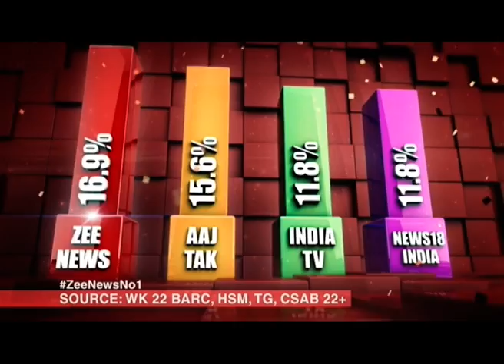Army's women brigade to tackle women stone pelters in Kashmir|सेना में महिलाएं लेंगी काली अवतार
Indian Army is planning to induct women in forces to tackle the women stone pelters in Jammu and Kashmir who are used as human shields by terrorists. Watch this video for complete information.

भारतीय सेना महिलाओं को प्रशिक्षण देकर महिला पत्थरबाजों से निपटने का प्लान बना रही है। देखिये इस विषय पर ये रिपोर्ट।

Zee Business is one of the leading and fastest growing Hindi business news channels in India. The channel has revolutionized business news by its innovative ...

Dr Subhash Chandra Show - YouTube
goo.gl

Daily News and Analysis - YouTube
goo.gl
Watch Daily News and Analysis with Zee Media Editor-in-Chief Sudhir Chaudhary at 9 pm (Monday-Friday).